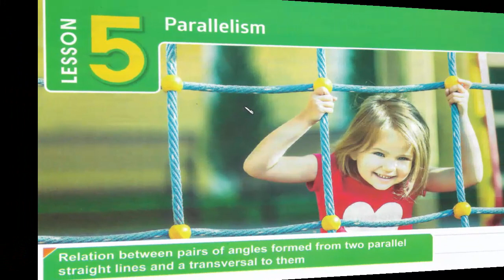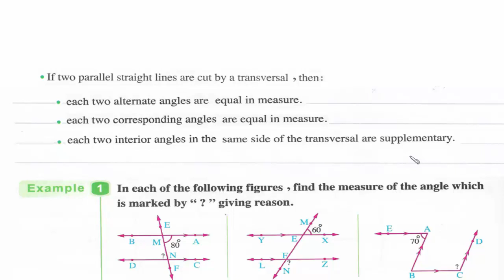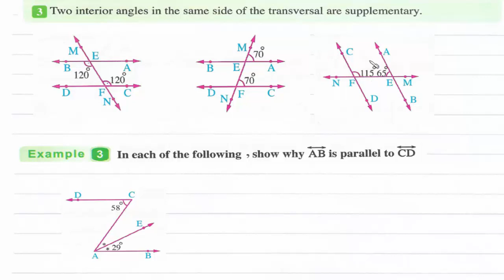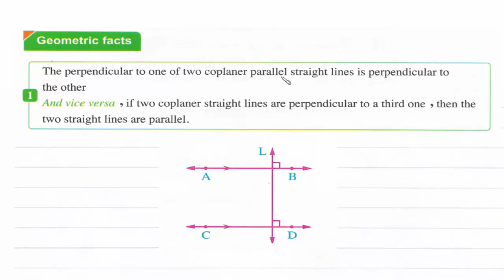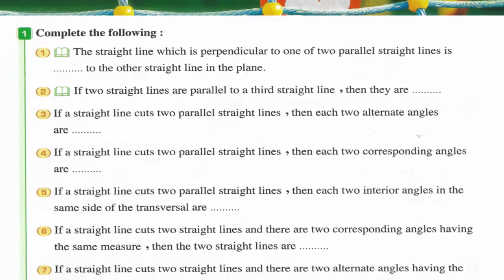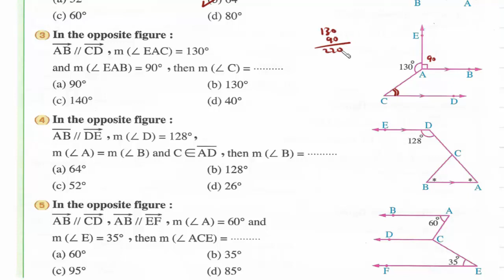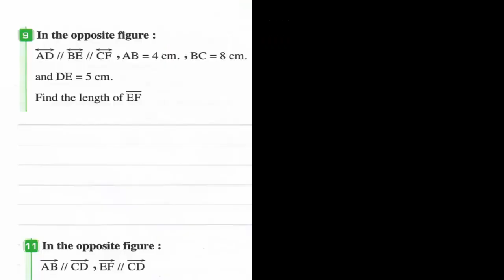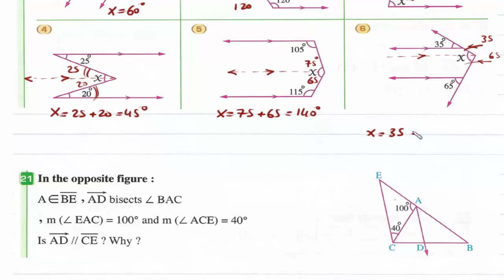Prep1- 1st term 5- Parallelism شرح رياضيات أولى إعدادى لغات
Lesson 5 : Parallelism.